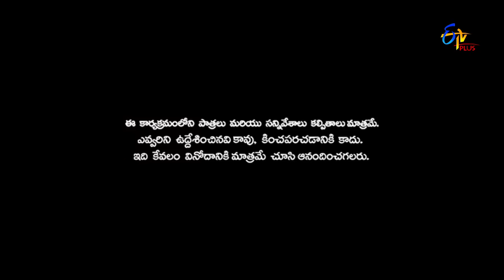Patas | Durga Rao Performance | 21st August 2018 | ETV Plus